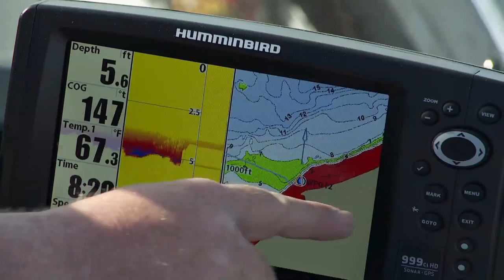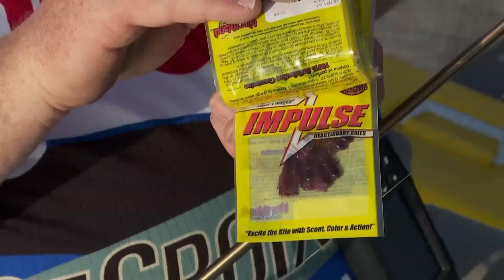Episode 3-4: Crappie Bonanza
Dan and his son Mac join panfish expert and Northwoods guide Brian "Bro" Brosdahl for some fast and furious springtime pre-spawn slab crappie action in Northern Minnesota.